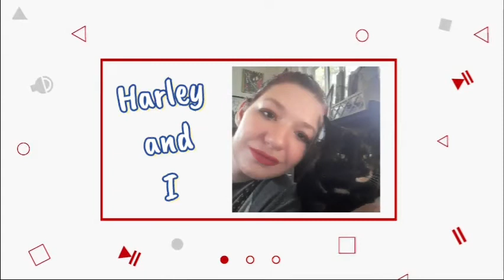Top 10 Songs I Listened To On My Channel In 2021